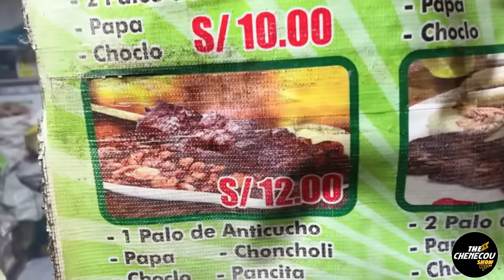EL GRAN Anticucho PERUANO UNA delicia